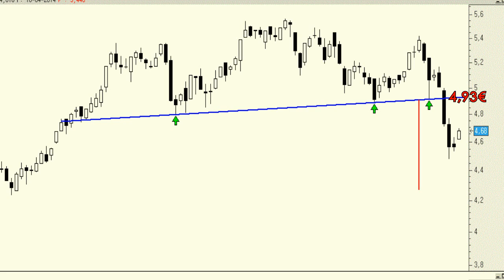Análisis técnico de IAG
Pocas veces nos encontraremos con figuras tan claras como esta. Lo que tenemos es un "cabeza y hombros" de manual, de libro. No sabemos si en el corto plazo asistiremos al típico movimiento en pull back a la "clavicular" de la formación bajista pero lo cierto es que si esta se cumple cabe esperar niveles de precio cercanos a los 4,20 euros como mínimo.